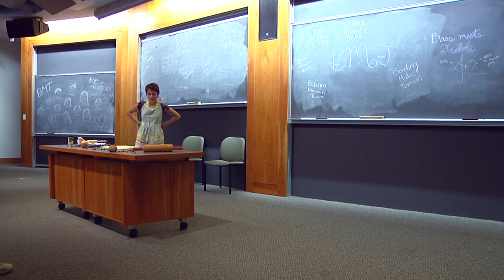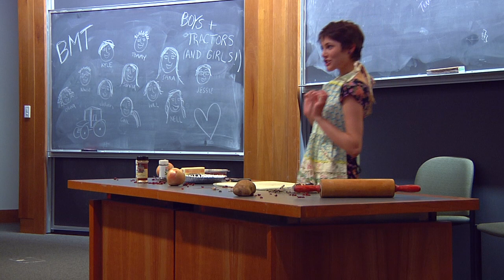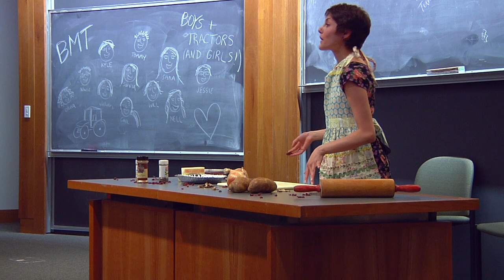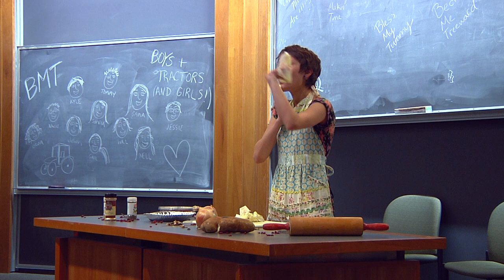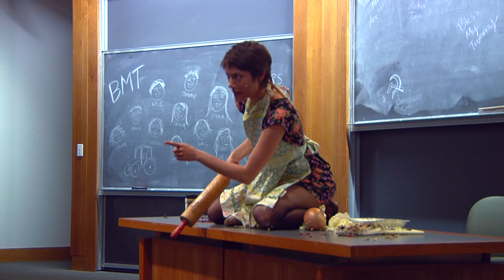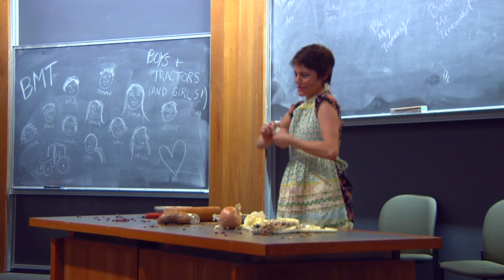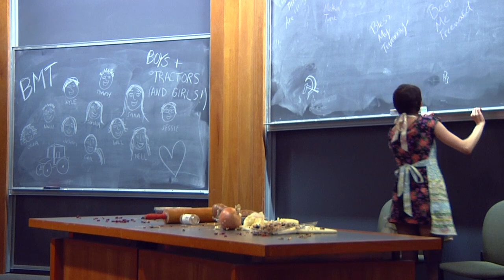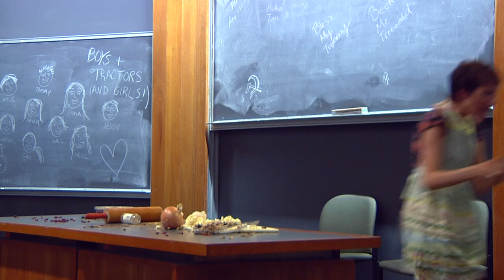BMT LIVE: Cooking with Margaret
For the first time ever, BMT presents video of our latest show! Huzzah!

Grab your cooking gear and get ready for a jolly time with our favorite public access food queen! I HOPE NOTHING TERRIBLE HAPPENS.

Spring 2011.
Boy Meets Tractor.

...maybe